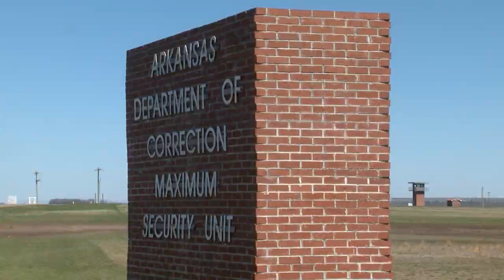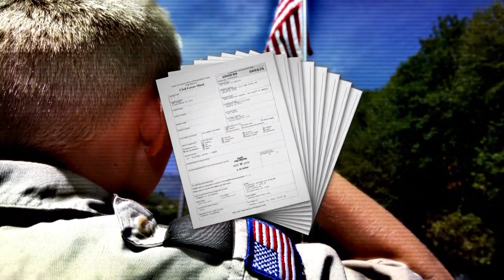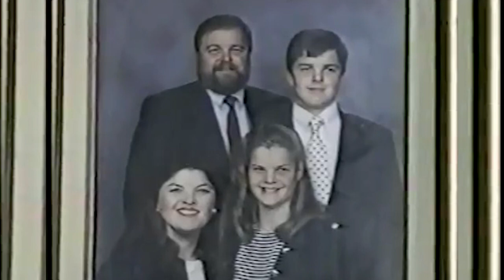Exclusive: Heath Stocks speaks from prison on murders, Boy Scout abuse and Jack Walls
He's lived this life for the past 23 years after pleading guilty to shooting and killing his entire family in Lonoke back on Jan. 17, 1997. He is serving a life sentence.